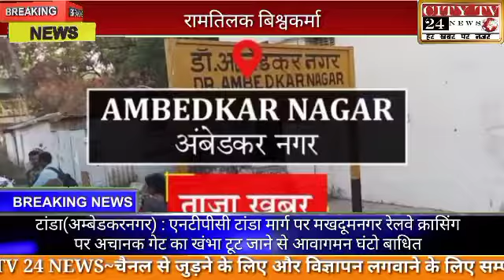टांडा(अम्बेडकरनगर) : एनटीपीसी टांडा मार्ग पर मखदूमनगर रेलवे क्रासिंग पर अचानक गेट का खंभा टूट जाने